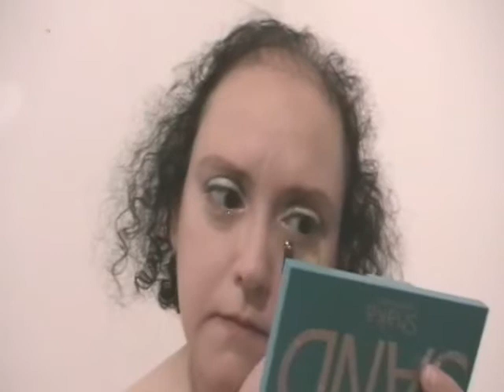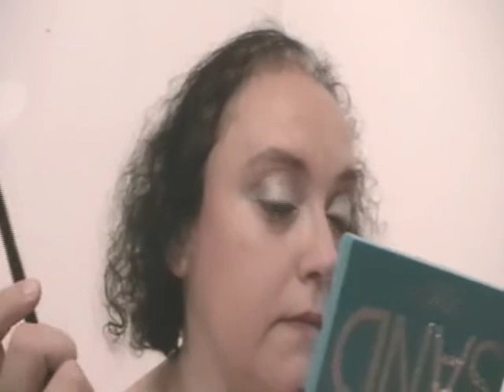tutorial occhi-palette shaka Sand